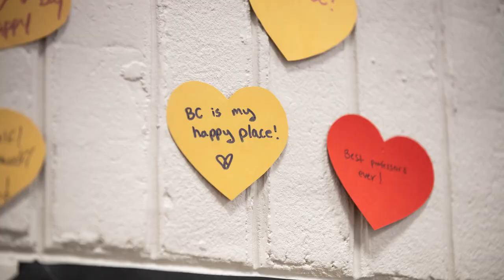The Student Experience - Winter 2023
Roller Rave
Welcome Back Bingo
MLK Day March
Lunar New Year
BSA Awards
Club and Org Fair
Love in Every Form Event
Blue Light Special: Show your Love for Campus Police
Unsung Heroes

Photography assistance by Lamont Jones ’23 and Camryn Tucker ‘25